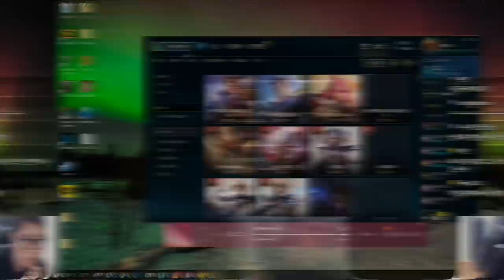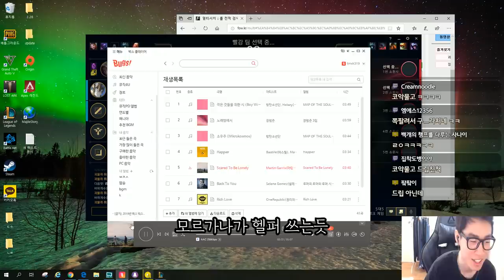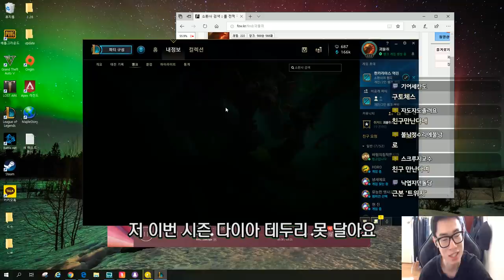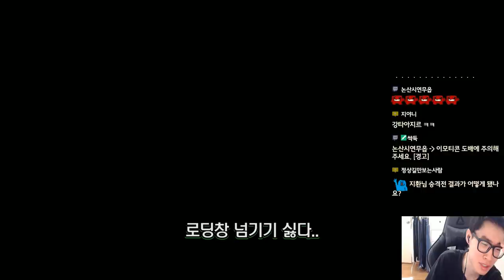마스터 승급전 캐릭터가 멈춰버린 남자